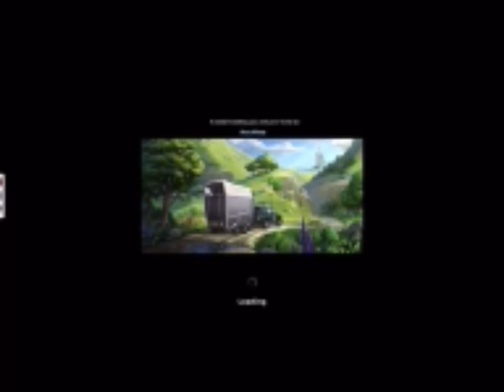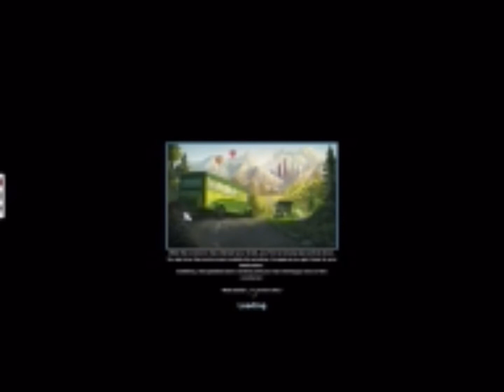⭐️ Star Stable New Update ⭐️ Baroness Racetrack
Hi
Star Stable had a update for the baronesses racetrack and I did a video on it
Credits to Capcut for editing tools